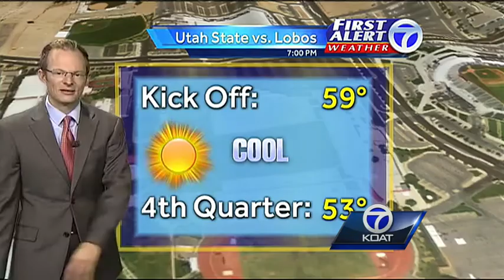First Alert Weather Evening Forecast for October 18th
Byron's evening forecast for October 18th 2013